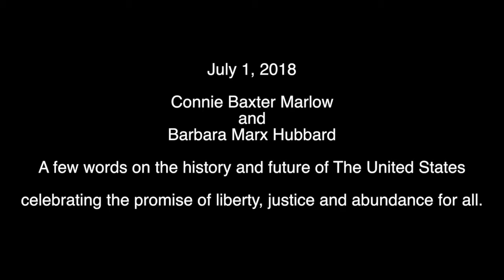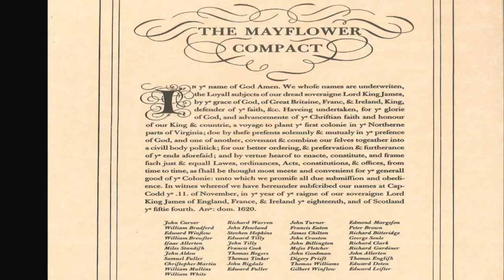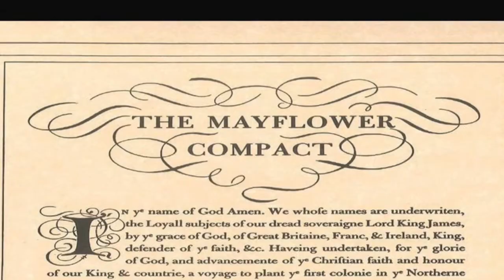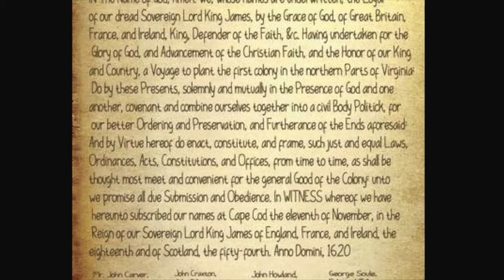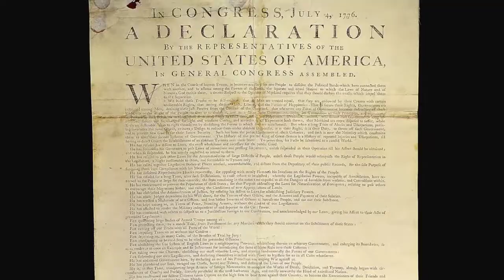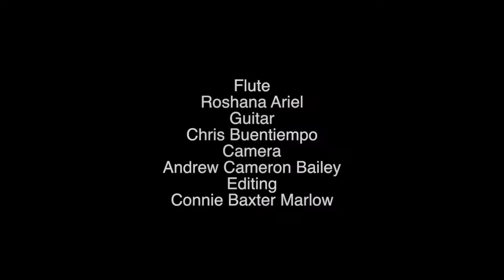Celebrating the US of A - Past and Future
Sunrise Ranch July 1, 2018: Connie Baxter Marlow and Barbara Marx Hubbard on the history and future of the United States, inspiring each of US to play our role in realizing the promise our Freedom Documents made to the world: Liberty, Justice, Abundance for all.